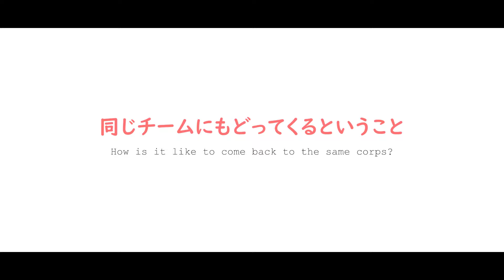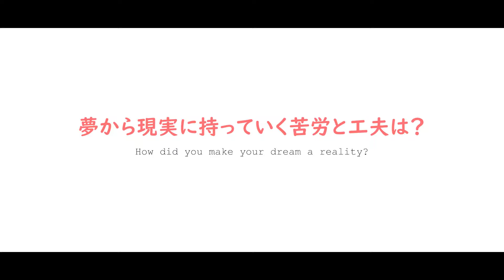[DCI Team Nihon] Ep4. Emi Shirahama Crown Trumpet